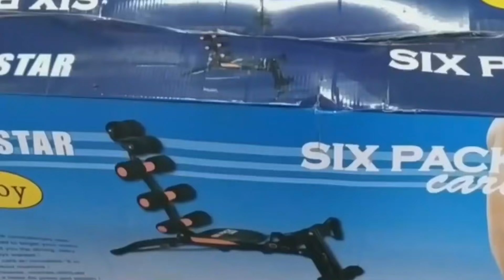isa azam Afichua Diamond ana Bilioni 9 WCB tuna masnichi Walisema Gari ya Dubai Diamond Anawajua